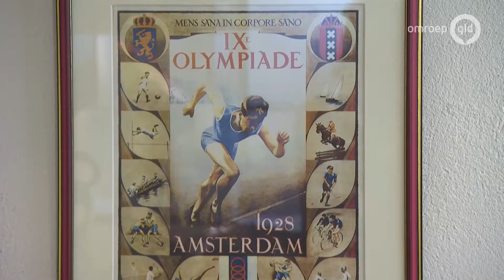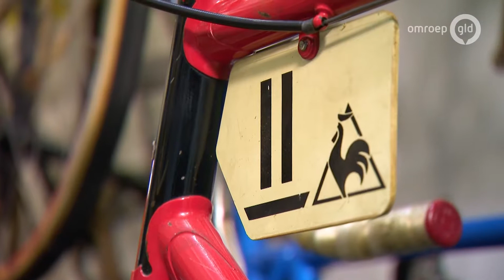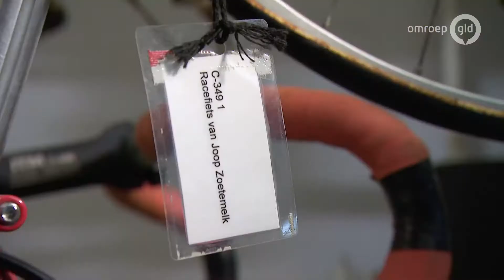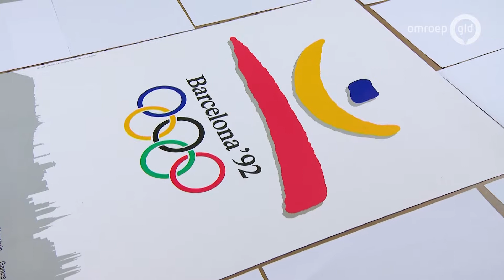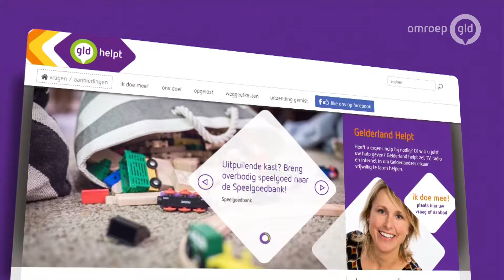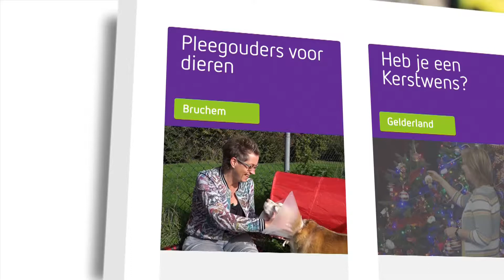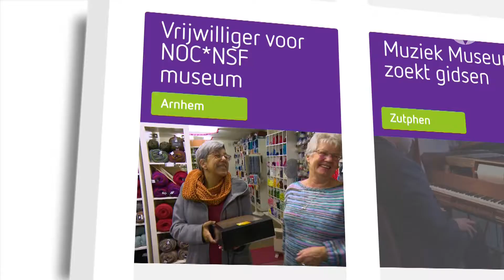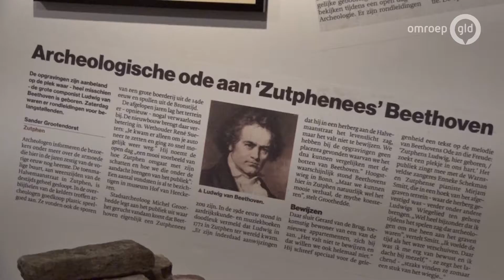Gelderland helpt | 25 november 2018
Altijd al willen werken tussen de antieke piano's? Of maak je liever foto's voor sportorganisatie NOC*NSF? Of misschien heb je wel een kerstwens voor iemand die je dierbaar is? In deze bomvolle aflevering van Gelderland helpt komt dit alles en meer voorbij!

Wil je meer weten over Gelderland helpt?